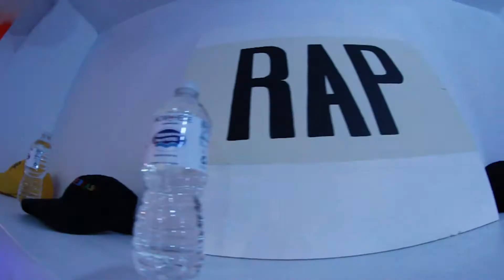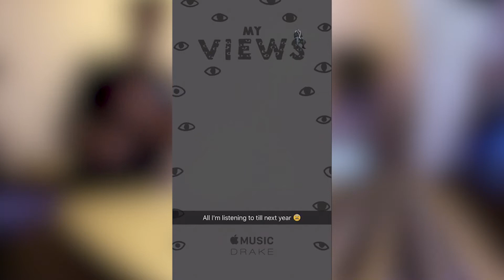Three Vlogs in One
The last vlog had to be taken down due to some people not feeling comfortable with being in it.
Here are three short vlogs put into one